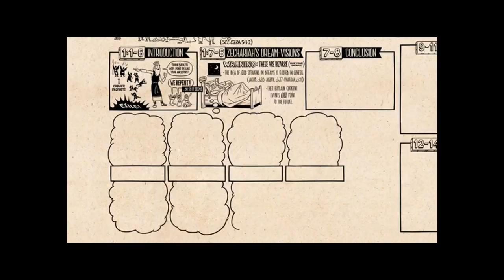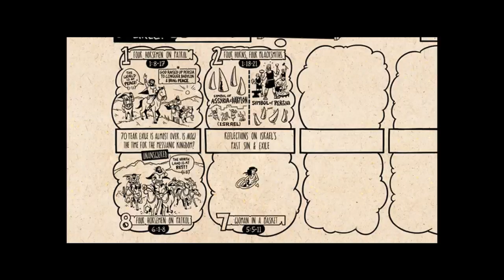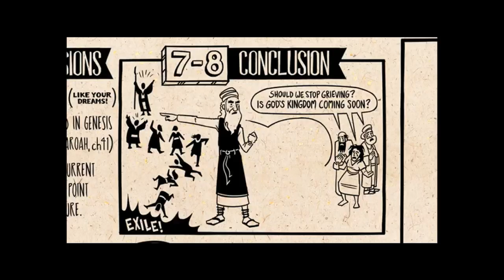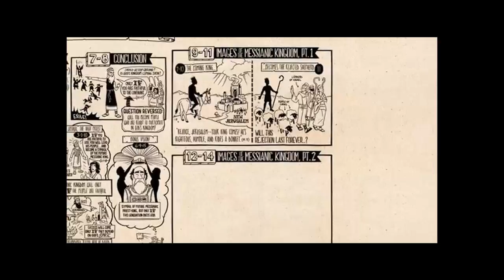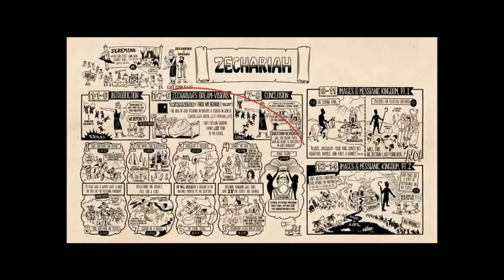Zechariah: Preparing for the Coming of Messiah